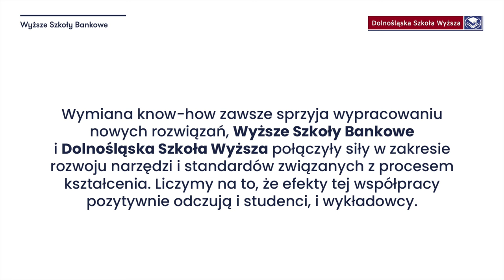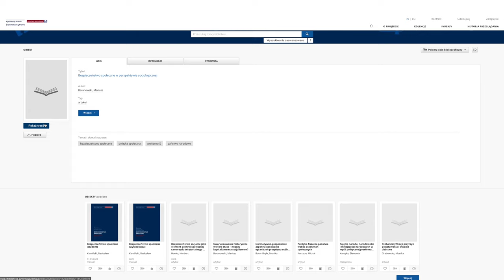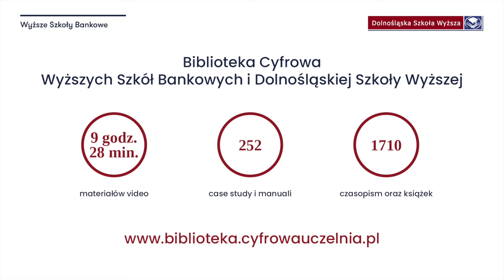Biblioteka Cyfrowa Wyższych Szkół Bankowych i Dolnośląskiej Szkoły Wyższej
Biblioteka Cyfrowa Wyższych Szkół Bankowych i Dolnośląskiej Szkoły Wyższej powstała w 2020 roku.
Jej podstawowym celem jest stworzenie dostępu do zasobów naukowych, dydaktycznych i edukacyjnych uczelni, które tworzone są przez kolekcje czasopism, monografii, materiałów video, manuali czy case study.

Wykładowców zapraszamy do zapoznania się z instrukcją korzystania z Biblioteki Cyfrowej:

1.  Jak wykorzystać materiały z Biblioteki Cyfrowej w prowadzeniu zajęć dydaktycznych? Część I
2.  Jak wykorzystać materiały z Biblioteki Cyfrowej w prowadzeniu zajęć dydaktycznych? Część II